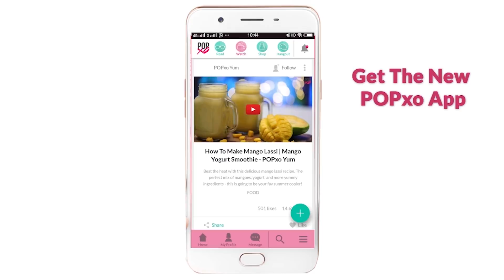When You Are Watching A Movie With Your Parents And A S*x Scene Comes On - POPxo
Do you go through this when you watch an adult scene with your parents?